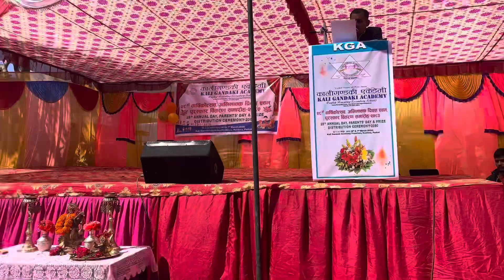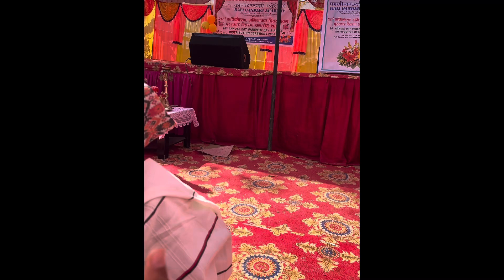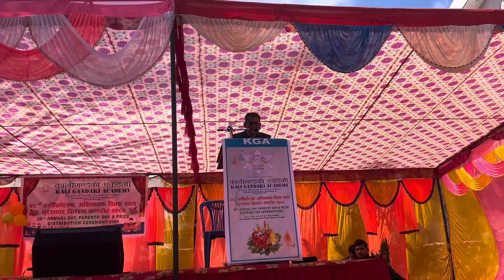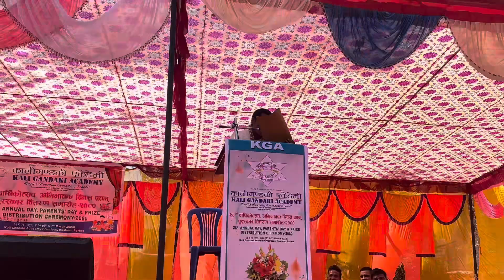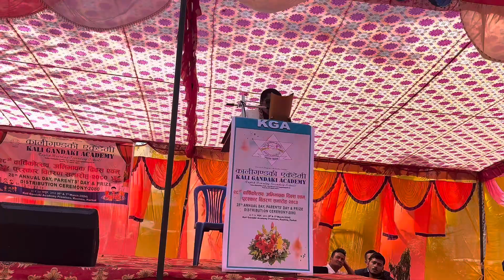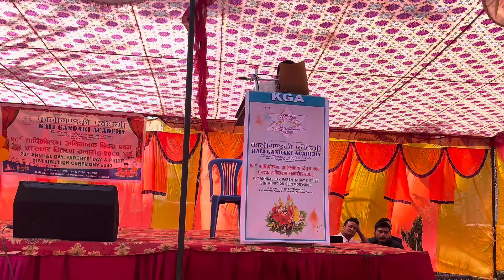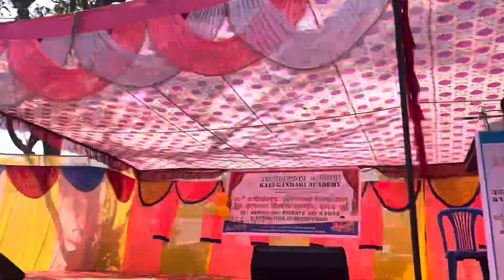Dance competition judge Kali Gandaki AC Kusma@ parbat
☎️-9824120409